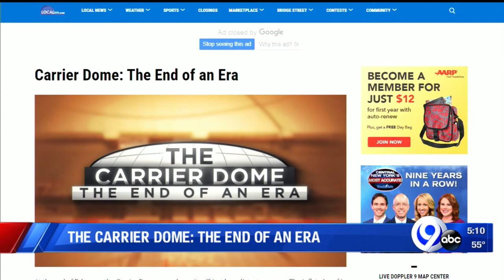NewsChannel 9 covers the early years of the Dome